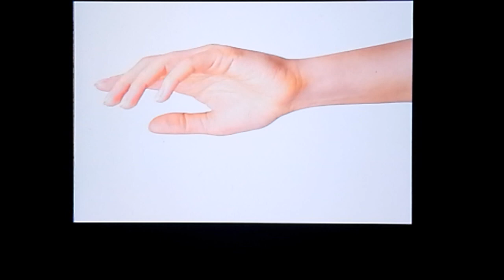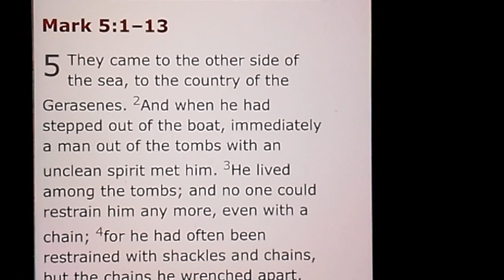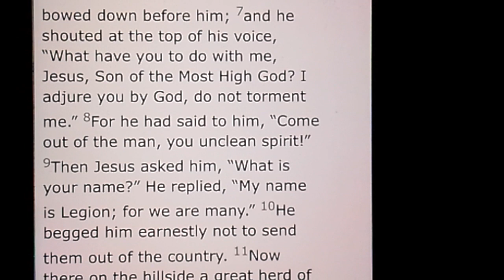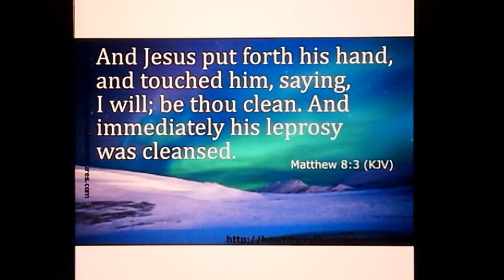🌟revisit: ✨Dream 💉The Jab 👑Jesus’ Healing Hands 🤍 🙌🏼 🤍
All glory be to God the Highest